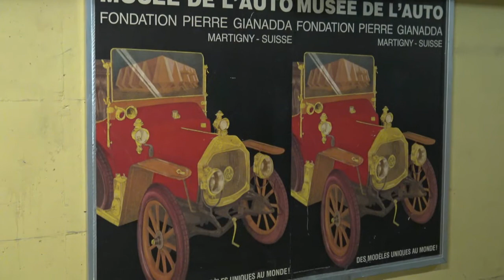BaselConnect Tour of Universitätsspital Basel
On September 15, 2016; BaselConnect was invited on a special tour into the core of operations at the university hospital in Basel. From a walk around the roof, down to the basement of robots and on to the roof garden café. This unique tour was enjoyed by over 20 Basel expats.